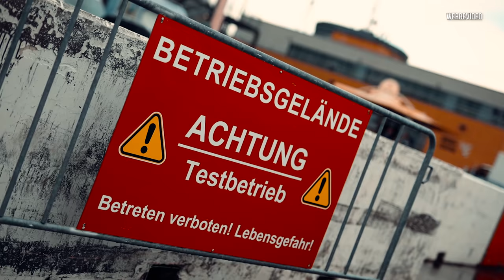L8-NIGHT AFTERMOVIE - Das Event 2021!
Es war einfach nur Mega! Wir freuen uns auf 2022.